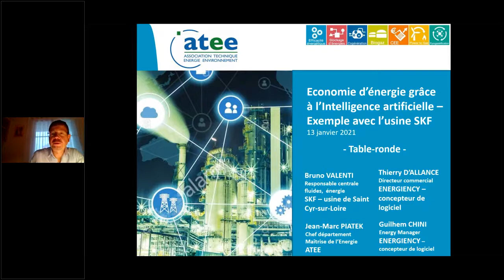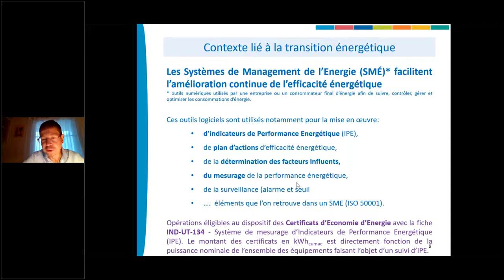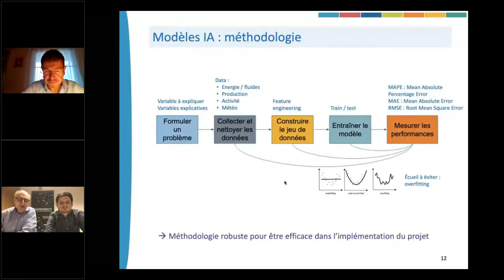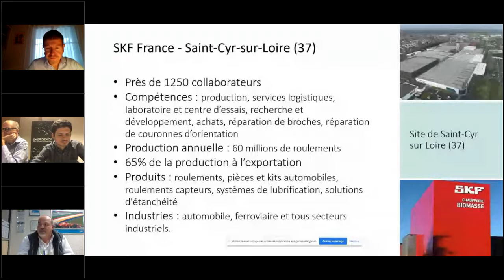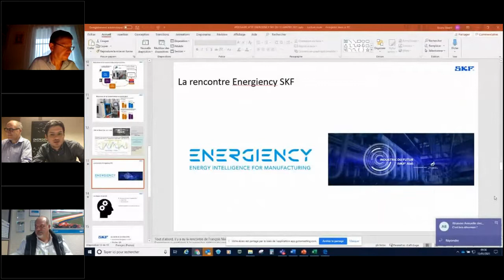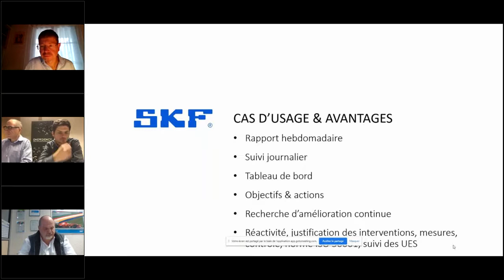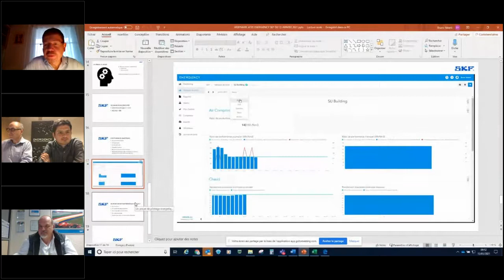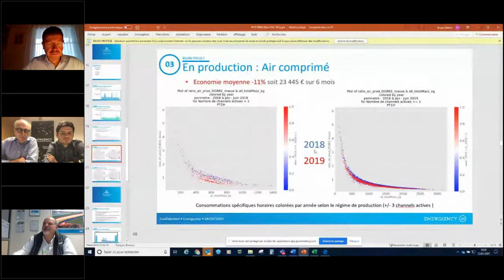Économies d’énergie grâce à l’Intelligence Artificielle, le REX de SKF Saint Cyr sur Loire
Replay du webinar ATEE du 13 janvier.

Comment les industriels et responsables de la gestion des économies d’énergie dans l'entreprise peuvent-ils optimiser leur consommation énergétique par ligne de production grâce à l’Intelligence Artificielle, et ainsi faire des économies significatives sur leur facture énergie ?

Découvrez cette intervention de Thierry D'Allancé et Guilhem Chini, pour ENERGIENCY, et de Bruno Valenti, Responsable Centrales fluides, Coordinateur Energie & Optimisation des outillages chez SKF Saint Cyr sur Loire.

Webinaire organisé par l'ATEE et animé par Jean-Marc Piatek, responsable MDE de l'ATEE.